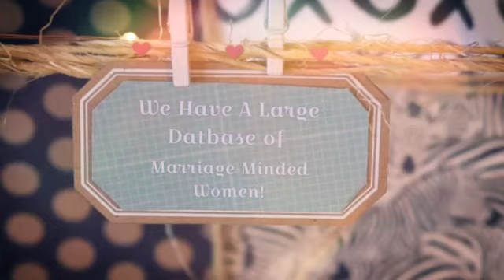Meet Single Women in Fort Worth with Dallas Matchmakers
Want to meet single women in Fort Worth? The best Dallas matchmakers have an extensive databases of quality Fort Worth singles searching for love!